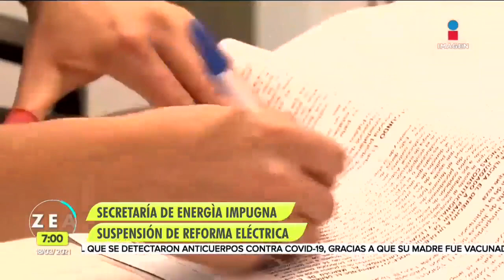Suman 9 amparos más contra la reforma eléctrica de López Obrador | Noticias con Francisco Zea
La reforma eléctrica del presidente LópezObrador se topó con pared en el poder judicial, ayer se le sumaron nueve suspensiones provisionales otorgadas por jueces federales.